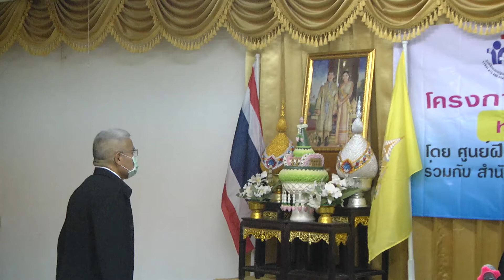กาชาดจังหวัดพะเยาจัดโครงการพัฒนาอาสาสมัครอบรมหลักสูตรดูแลผู้สูงอายุ | 02-07-63 | หนังสือพิมพ์ข่าวพะ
ศูนย์ฝึกอบรมปฐมพยาบาล และสุขภาพอนามัยสภากาชาดไทยร่วมกับเหล่ากาชาดจังหวัดพะเยาจัดโครงการพัฒนาอาสาสมัครสภากาชาดไทยหลักสูตรการดูแลตนเองของผู้สูงอายุ

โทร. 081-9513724